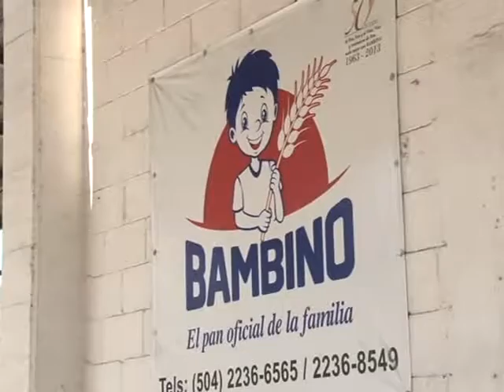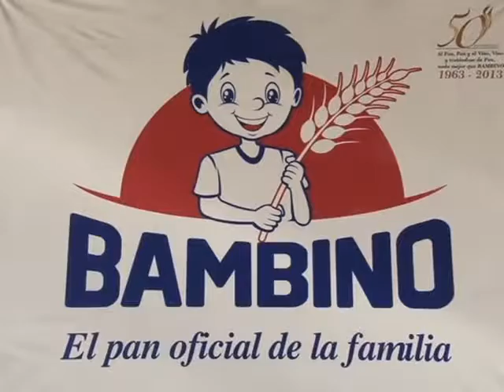Anuncian cierre de Panificadora Bambino debido a fuertes cargas tributarias, impuestos de guerra...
Producto de las fuertes cargas tributarias, impuestos de guerra y alzas a la materia prima, obligan a cerrar  la empresa Panificadora Bambino, anuncian sus dueños.